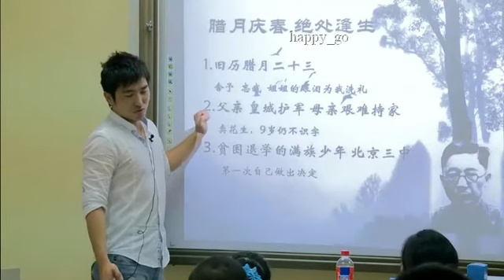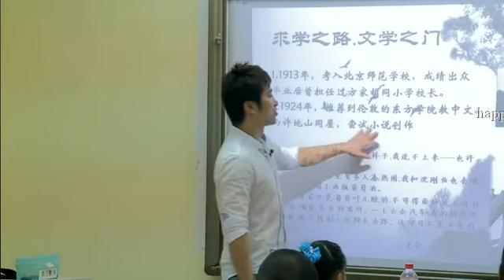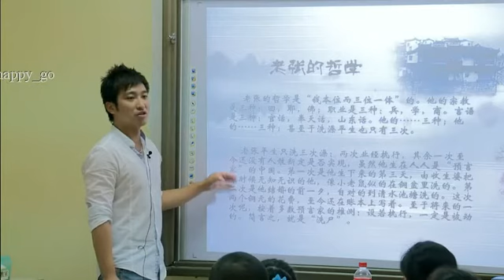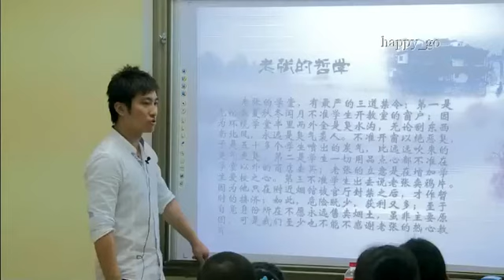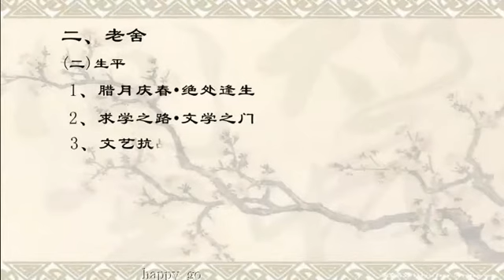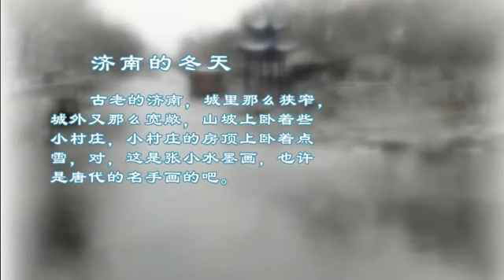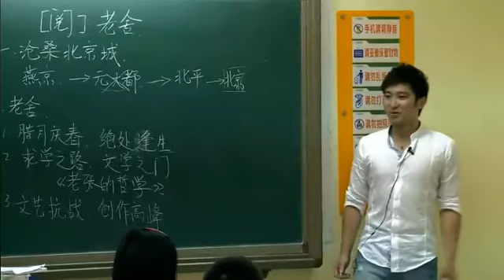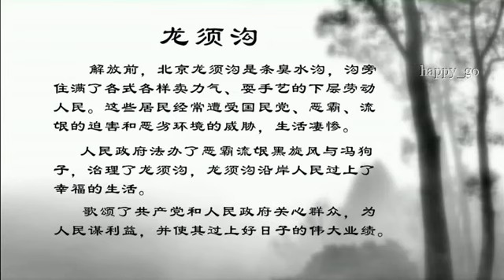思泉大语文 五年级上册 13 老舍 中